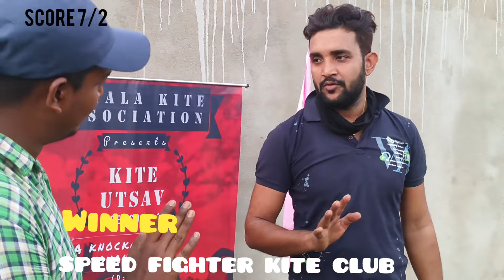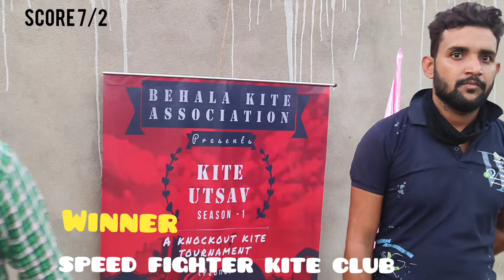Speed fighter kite club -first round || Pailan kite utsav season 1 tournament#kite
speed fighter kite club vs green view kite club

kite fighting of Kolkata
Pailan tournament
kite Utsav season 1